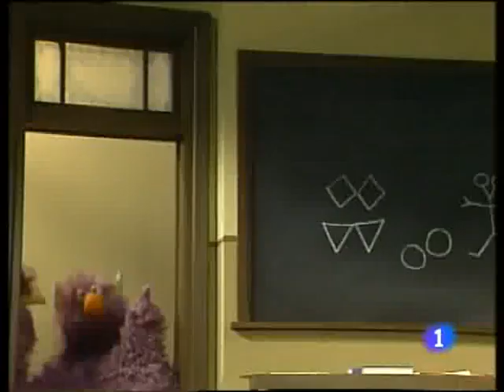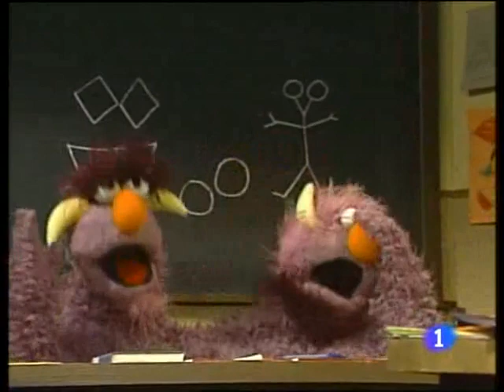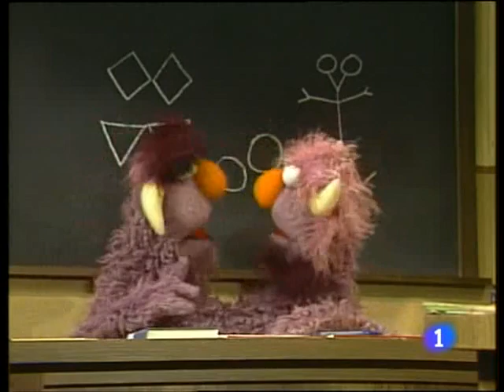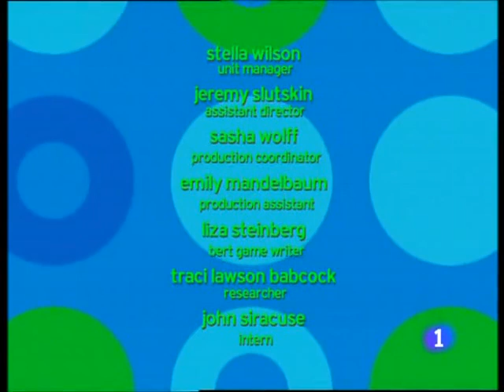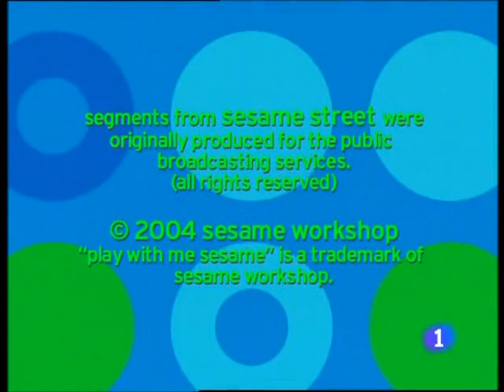"Epi Dice " todo sobre mover tu cuerpo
Click the link for notifications of latest uploads!  "Epi Dice " todo sobre mover tu cuerpo; hacerle preguntas a Elmo; Juego de patrones de palomas; La canción de Grover.